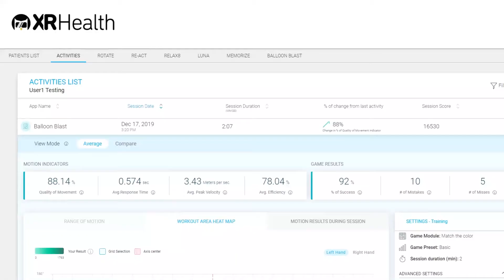XRHealth - Medical Virtual Reality Treatments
Medical Virtual Reality treatments for a smarter, more enjoyable recovery.
🏠 From the comfort of your own home​
😃 Fun and easy to play no matter your age
🎯  Customized your condition and progress
👨‍⚕️ FDA-registered Applications, clinician-prescribed play
Ideal for:
▪ Stress & anxiety
▪ Hot flashes & night sweats
▪ Chronic pain, acute pain, pain distraction, pain syndrome
▪ Neck, shoulder, spinal cord injuries and neurological disorders
▪ Traumatic brain injury and stroke rehabilitation
▪ Memory decline